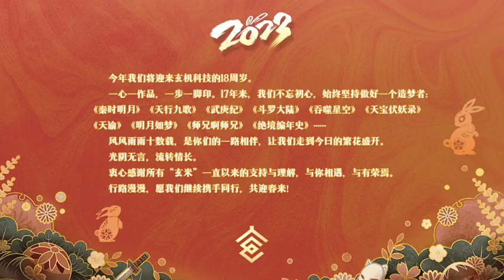Episode 58 | Soul Land ( Douluo Dalu ) | Alur cerita donghua terbaru dan terbaik